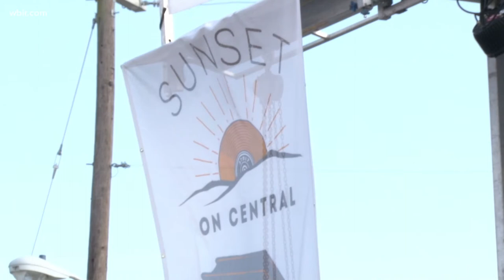Sunset on Central Concert set for August 27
Sunset on Central is a free outdoor concert set for August 27, 2022 in the Happy Holler area of Central Avenue. Visit sunsetoncentral.com for more . June 8, 2022-4pm